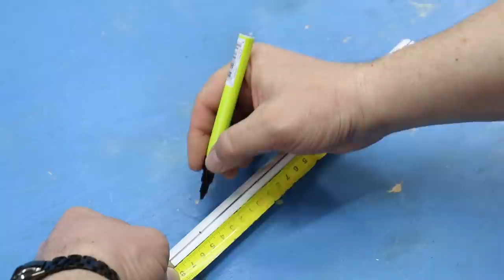Секретная функция ЗАКЛЕПОЧНИКА! Мало кто знает эти Советы и Хитрости Мастеров проверенные на 100%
Мало кто знает этот секрет заклепочника!!! Отличные идеи на все случаи жизни!
Полезные советы и хитрости мастеров по работе! Теперь буду пользоваться им чаще.ХИТРОСТИ мастеров и полезные приспособления!! А ты и не знал!! Полезные советы из пластиковой трубы! ХИТРОСТИ СТАРЫХ МАСТЕРОВ! ЛАЙФХАК идеи в домашних условиях для мастерской и дома! СЕКРЕТЫ мастеров из пластиковых труб!